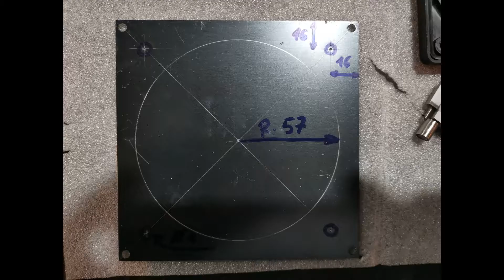12V portable ozone generator (20g)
Handle

12v ozone generator 10g

Time contorller

Fan filter

12v Fan

Aluminum housing

Time 0-999 s /0-999 min.